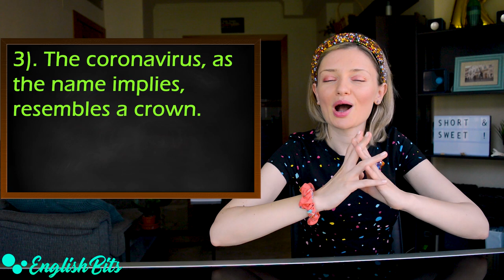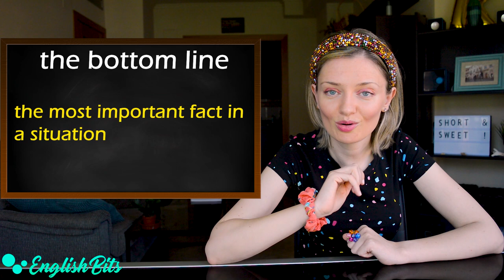Expand your vocabulary by learning 10 short C1/C2 phrases! 🍬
In today's lesson we're going to build your vocabulary by learning 10 advanced short phrases that will be useful for your CAE & CPE exams or any other C1/C2 English exams!

1). for good: 0:33
2). to say the least: 1:08
3). at length: 2:02
4). a good + noun: 2:52
5). By all means!: 3:50
6). beyond (sb's) reach: 4:53
7). as sth implies: 5:58
8). on the spur of the moment: 7:04
9). at issue: 8:17
10). the bottom line: 9:12

Music 🎶

Books I recommend for the CAE & CPE preparation 📚

Common mistakes at CAE and how to avoid them
Common mistakes at Proficiency and how to avoid them